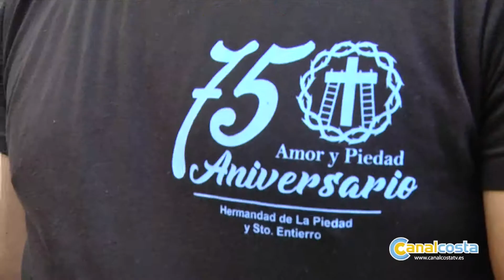La Piedad procesión en Isla Cristina en su 75 aniversario